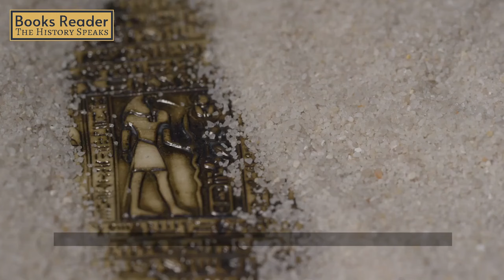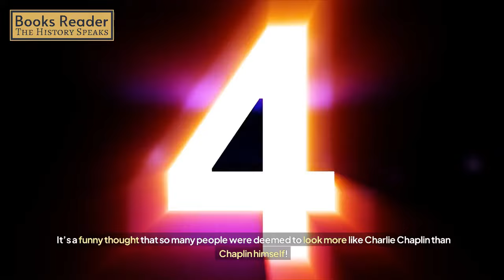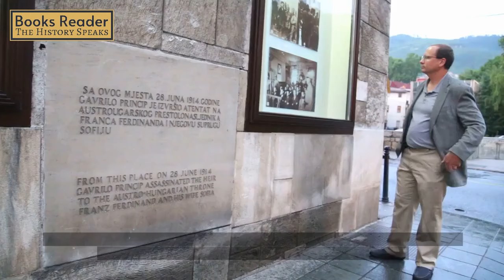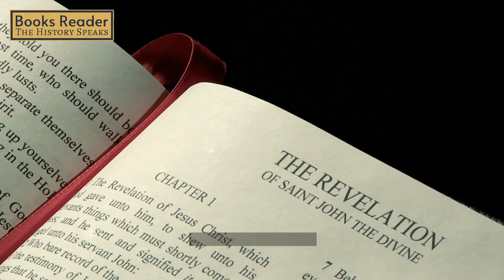10 Quickfire Hilarious History Facts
History is filled with more than just grand battles and famous leaders—sometimes it's downright absurd! In this video, we bring you 10 quickfire, hilarious history facts that will leave you both amazed and amused. From silly history facts you never learned in school to absurd random history moments, these stories highlight how unpredictable and funny the past can be.

We’ll cover bizarre moments in decades of history, including curious tidbits about Adolf Hitler history and even a connection to the World Cup you won’t believe. Whether you’re a fan of quickfire questions or enjoy a quickfire quiz, this video has it all. While space might seem scary, and we’ve all heard scary facts about space or those 25 space facts that will both terrify and amaze you, today we’re focusing on Earth's strange history instead.

Whether you're into history YouTube content or just love learning odd facts, we’ve got the perfect mix of funny and fascinating stories. Plus, if you're a fan of Sterling Archer’s voice actor or interested in Sorare tournaments, you’ll appreciate the random connections to pop culture and beyond.